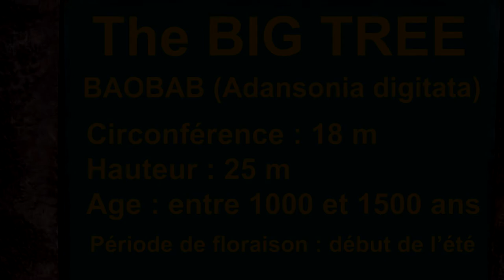ZIMBABWE 2014 Village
Zimbabwe 2014

Chapter 5

Baobab has a smooth bark. Baobabs are unique in that store large amounts of water in their body which gives them the appearance of "obese."

Many rural villages are located on the plateau of Victoria Falls. The common collective village life is organized around a water especially during dry periods. Simplicity, efficiency, water conservation and energy are rules of survival in this rural area.

Chapitre 5

Le Baobab a une écorce lisse. Les baobabs ont la particularité de stocker de fortes quantités d’eau dans leur tronc ce qui leur donne cette apparence « obèse ».

De nombreux villages ruraux sont installés sur le plateau de Victoria Falls. La vie collective commune du village s’organise autour d’un point d’eau en particulier en période sèche. Sobriété, efficacité, économie d’eau et d'énergie sont des règles de survie dans cette région rurale.